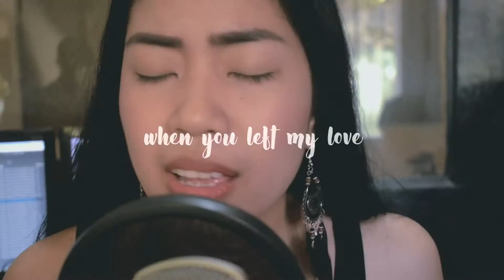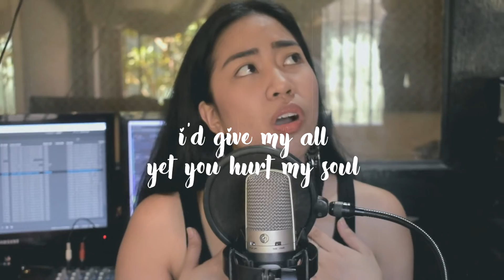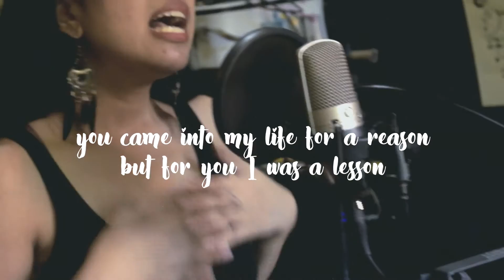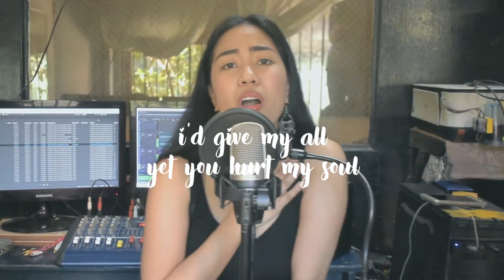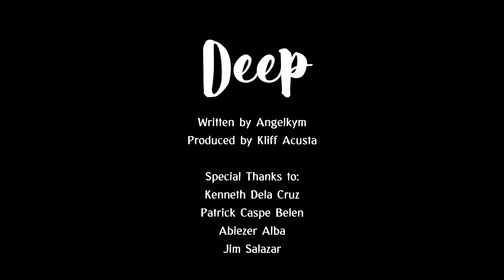DEEP (Lyric Video) - Angelkym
Truth is, I have never really moved on. I may no longer feel the pain of past love now but the scars remain. Tipong kung kelangan ko ng inspiration, somewhere sa sistema ko andyan lang lahat kakalkalin ko ulit. I may have forgiven but I will not forget. It was that deep. Pag magmamahal ka ng lubos, humanda ka rin masaktan ng lubos pagnagkataon. Mas masarap pakinggan to pagnagkakape hehe.

DEEP

I
We were close
But you pulled me even closer
Closer to you
It’s written in the stars
You touched my heart

II
And everything went so easy
I’m always there for you
Next thing I know
We goin with the flow

Chorus:
When you left, my love
It cuts so deep
And you said, you’ll never leave
But you did
Mmmm sweet lovin
Things changed and
I’d give my all yet you hurt my soul
Mmmm..ooohh

III
You set so many plans
For you, for me
Holding hands we go
Everywhere we are free
You were everything to me

IV
We had that instant connection
Like waves and the ocean
Like soulmates, perfection
You came into my life for a reason
But for you I was a lesson
(Chorus)